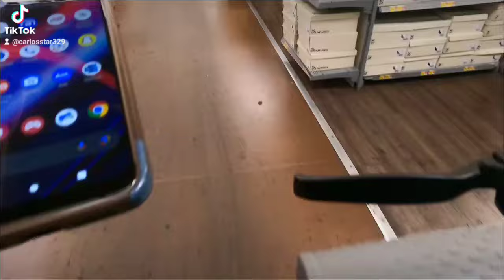HUNTING DOWN THE RARE PS5 PART #2